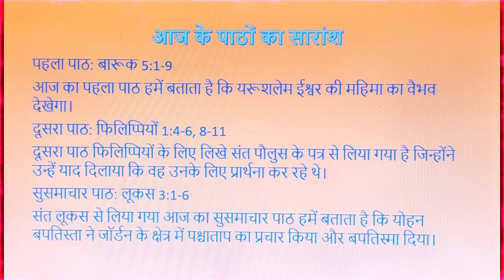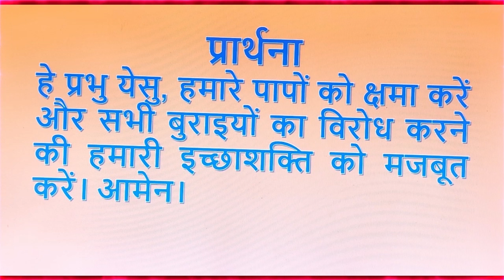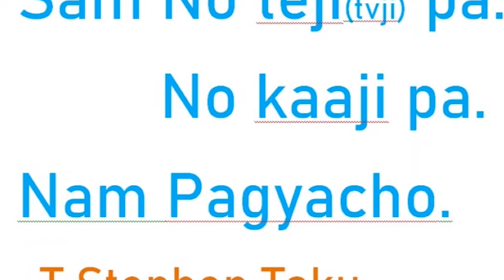NYISHI AGAM || HADUNG AGUNG GE ANYI DIN DIOBAR || 2ND SATYC PORI NGE || ADVENT YEAR C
BIBLE MESSAGE IN NYISHI || 2ND SATYC TUGUNG PUI PORI NGE = Nyishi Bible Sunday readings - SUNDAYS OF ADVENT TIMES OF YEAR C (SATYC) SUNDAY HINDI SERMON OF REV FR NAZARIUS LAKRA TRANSLATED INTO NYISHI / Bible message for Sundays in NYISHI/ NYISHI BIBLE FOR SUNDAY SERVICES – on 8TH DECEMBER 2024
LEARN BIBLE THROUGH NYISHI AGAM,
LEARN
NYISHI READING
NYISHI WRITING
NYISHI SPEAKING